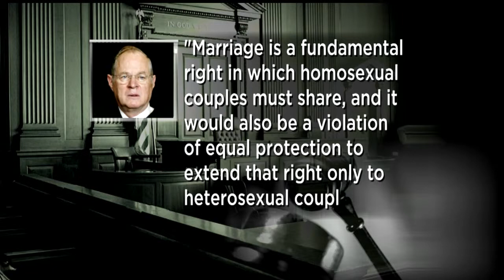Same-sex marriage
The Supreme Court expanded same-sex marriage to all states Friday.